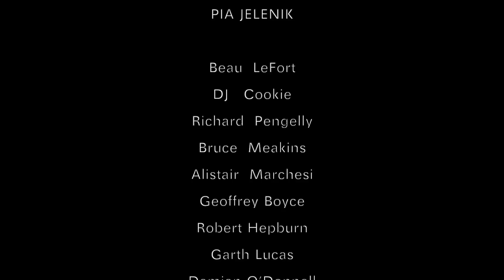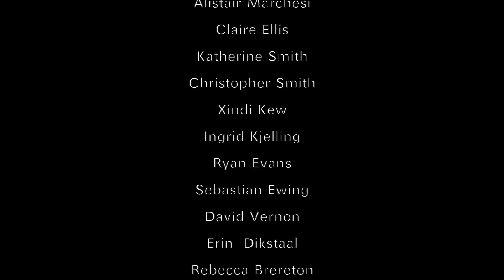UWA Sports Awards 2012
Highlights from the UWA Sports Awards 2012, Perth, Western Australia.

Interviewer Pia Jelenik
Film/Edit Davey Bakker